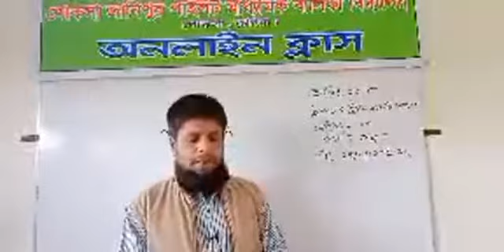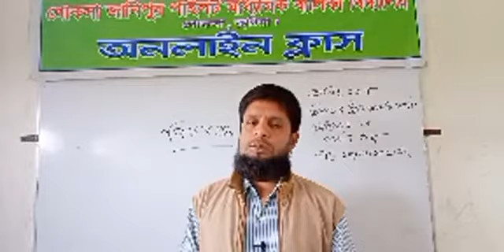রাজু আহম্মেদ, সহকারী শিক্ষক, শ্রেণীঃ১০ম, বিষয়ঃইসলাম ও নৈতিক শিক্ষা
নিফাক